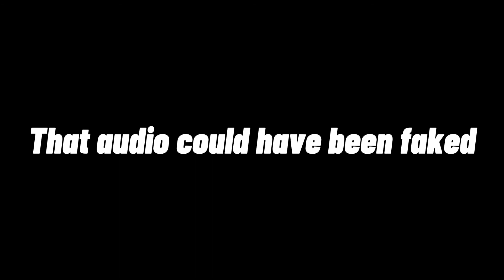Why “Leaked” Tobey Maguire audio voice lines are fake Spider-Man No Way Home (DEBUNKED)